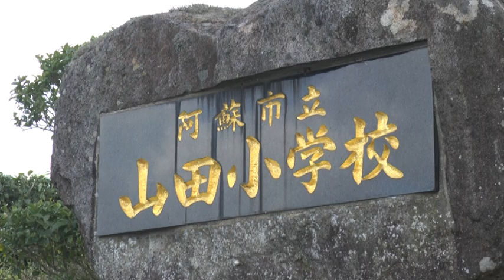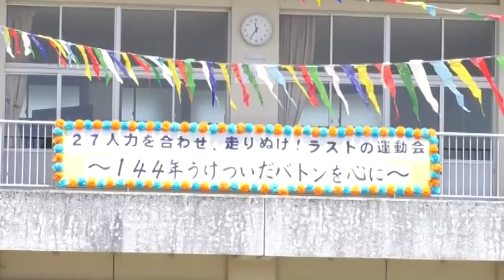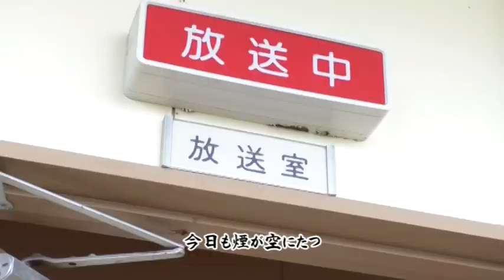ありがとう 山田小学校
平成31年3月に閉校する阿蘇市立山田小学校の最後の1年を追いかけました。